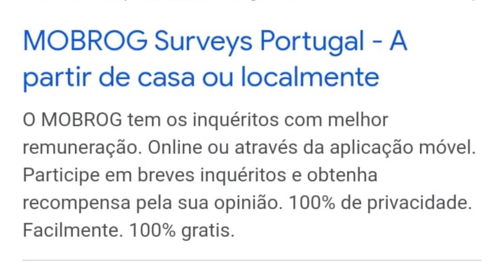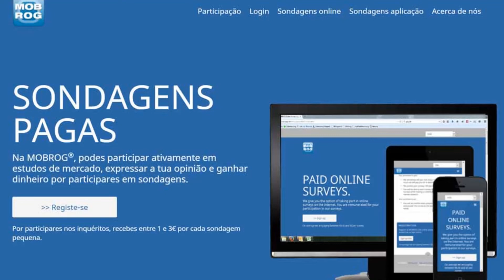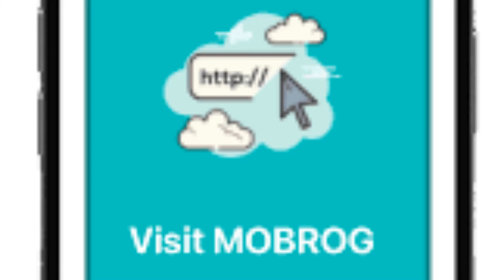Ganhe dinheiro Preenchendo Inquéritos na MobRog!!!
Ganhe dinheiro Preenchendo Inquéritos e também por convidar amigos na MobRog!!!

meu código de ref: 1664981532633d9a1c057f5

Ganhe 100 Rodadas (spin) Grátis, equivale a 5€ na Solverde Casino

Ganhe dinheiro na Paidwork em modo Renda Passiva.

Use o Aplicativo Telegram para enviar e receber mensagens.

Ganhe Dinheiro com a HoneyGain Navegando e Compartilhando Internet

G PINT Pinturas Interiores & Exteriores de Casas
Zonas: Todo o Distrito de Setúbal & Lisboa
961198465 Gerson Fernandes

Ganhe Agora 5 BUSD por convite com a Binance!!

Ganhe 10€ no cadastro na OKX Exchange + 10€ por convite.

Baixe a Carteira Sweat da Sweatcoin para resgatar ou fazer crescer os seus sweatcoins.

Código de Parceiro: COODk1NTQz
Mínimo de Saque: 20€
0,10€ por convite

Ganhe dinheiro com a Airtm (2€) no cadastro (+2€) por convite

Ganhe dinheiro com a Cake Defi 10€ no casadatro + 10€ por convite comece a ganhar use o

Ganhe dinheiro com a Betano 10€ Bónus
Registe-se na Betano através do meu Link e ganhe uma Aposta Grátis de 10€!

15€ Eur Mínimo de saque.

Cadastre-se e Ganhe 15€ com a Monese por convites,

Ganhe dinheiro (20€) por convite com a ESC Online ( G PINT)
ESC Online Convida e Ganha! Boa Sorte!

Ganhe dinheiro (90€) com a TransferWise por convite, Ganhe 90€ por cada 3 amigos que convide e que façam uma transferência de 250€ pra cima.

Ganhe dinheiro (15€ Bónus) com a Remitly por convite, convide e ganhe.

Ganhe com a Cashvib 10€ no cadastro e pode sacar o dinheiro só depois de ter coletado pelo menos 70€.
Ganhe + 1€ por cada amigo que convidar.

Ganhe 10€ em Bitcoin com a Coinbase e + 10€ por cada amigo que convide para fazer o cadastro através do seu que obterá após se cadastrar.

Ganhe 10€ se cadastrando na app Revolut e + 40€ por cada amigo que convidar através do seu link que obterá após o cadastro.
REVOLUT LINK: Junte-se a mim e a mais de 20 milhões de utilizadores que adoram a Revolut. Registe-se através da minha ligação abaixo

Abre conta moey! por videochamada ou Chave Móvel Digital, com o meu código e ganha 10€. Começa logo a usar, sem custos e com cartão gratuito. Acede ao link e associa o teu número antes de abrires conta.

Ganhe 5€ se cadastrando na app Verse e + 5€ por cada amigo que convide para fazer o cadastro através do seu que obterá após se cadastrar.
Olá! Continuo à tua espera na Verse! Junta-te à app mais fixe para pagares ou pedires dinheiro

Estou no Instagram como @gigimanras. Instala a app para seguires as minhas fotos e vídeos.